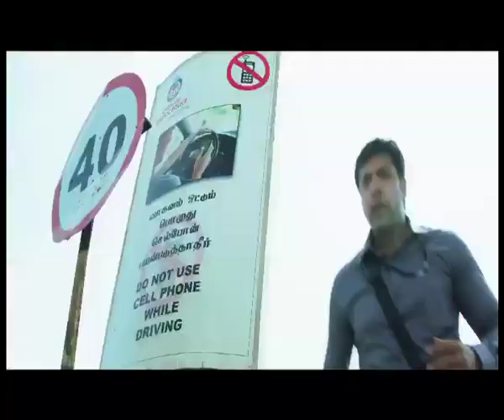NImirnthu Nil Trailer Hindi